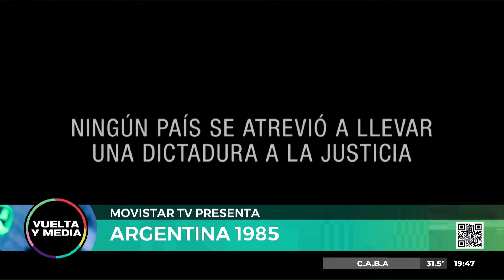[30/12/2022] VueltaYMedia en Urbana Play 104.3 FM UrbanaPlay1043 (Parte 2)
PROGRAMACIÓN
LUNES A VIERNES:
06 A 09 | DeAcáEnMás - María O'Donnell, David Cayón, Romi Scalora, Guido Bercovich y Rolo Gallego.
09 A 13 | Perros2022 - Andy Kusnetzoff, Evelyn Botto, Sofi Martínez y Harry Salvarrey
13 A 17 | TodoPasa - Matías Martin, Clemente Cancela, Emilse Pizarro y Juan Ferrari
17 A 20 | VueltaYMedia - Sebastián Wainraich, Julieta Pink y Pablo Fábregas
20 A 06 | UrbanaPlayMusic - Majo Echeverría y Nacho Sacchi
SÁBADOS:
08 A 10 | UrbanaPlayClub - Sofi Martínez, Martín Bachiller y Mariano Almada
10 A 13 | PuntoCaramelo - Julieta Pink, Tomas Quintín Palma, Sol Rosales y Juli Schulkin
13 a 00 | UrbanaPlayMusic - Julián Mazek
Medianoche | Resident - Hernán Cattaneo
DOMINGOS:
09 a 11
11 a 21
21 a 23